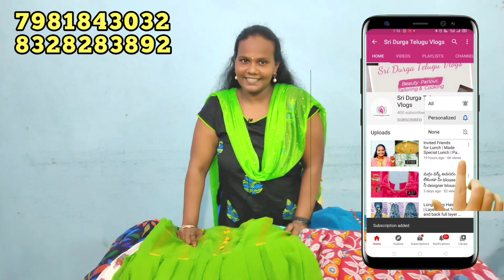Dasara special long frocks latest designs | readymade long frocks with price